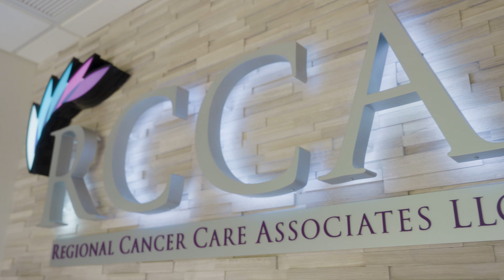Cancer Care in Middlesex County, NJ: RCCA Edison Division Grand Opening Celebration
We are excited to introduce the newly designed RCCA Edison, NJ Division Cancer Care Center. Watch our video to see highlights from our grand opening celebration and learn how we are improving care and comfort for the Central Jersey community. To learn more about the RCCA Edison, NJ Division,